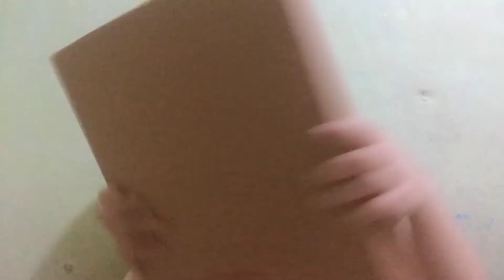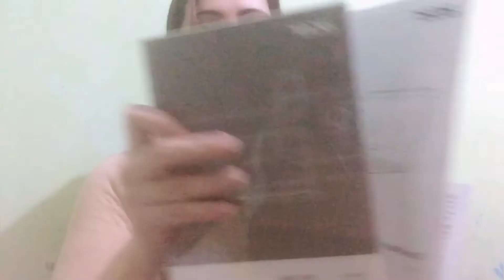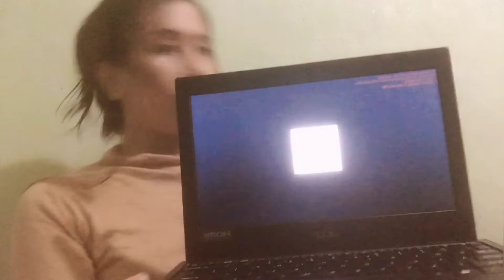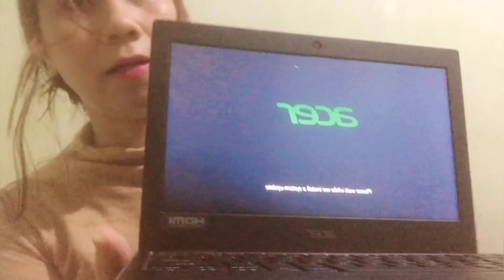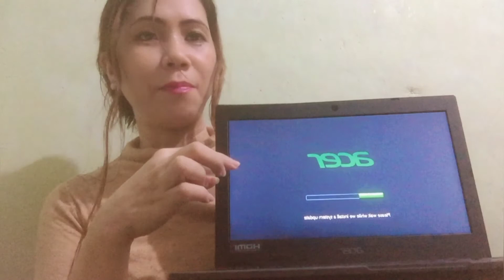My Unboxing Laptop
Premiere|unboxing laptop